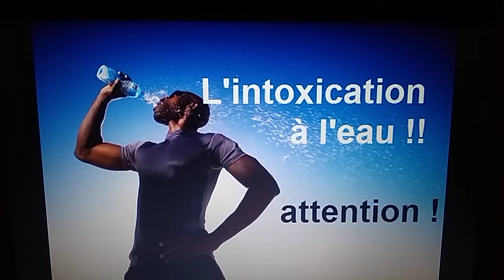l'intoxication à l'eau 2 ème partie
cours pratiques d'officine pour étudiants en pharmacie et en médecine